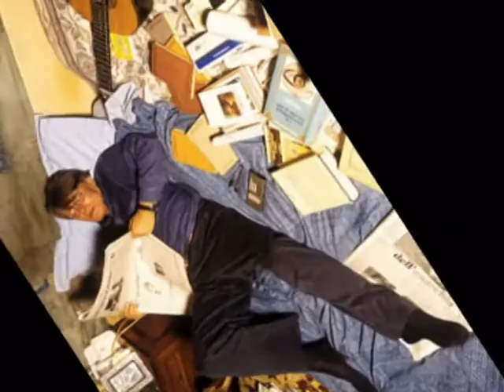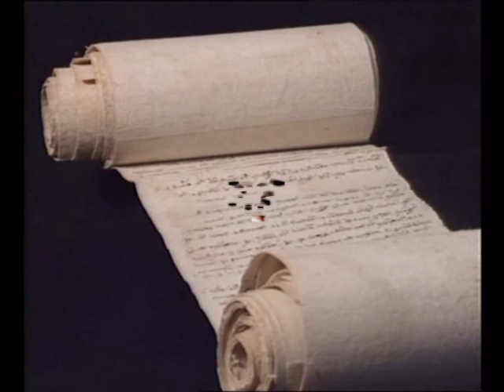Giugno '73 Fabrizio De Andrè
Umilmente poche immagini a supporto di parole troppo grandi forse per trovare spazio in un flash.. Sofia De Nicola